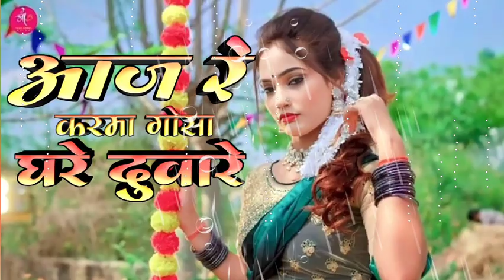Hard Bass Rimix song || New Rimix song || instrument song || Rimix khortha song